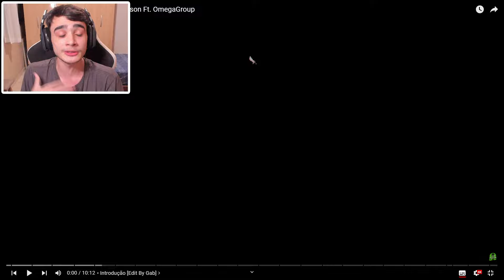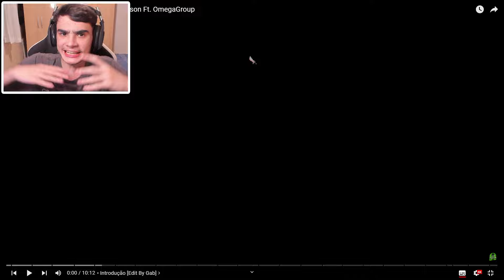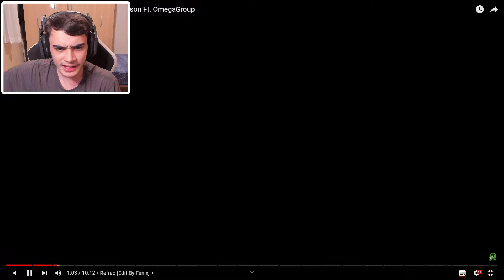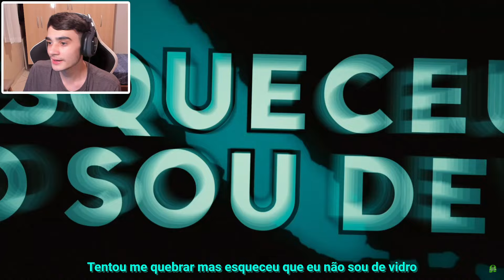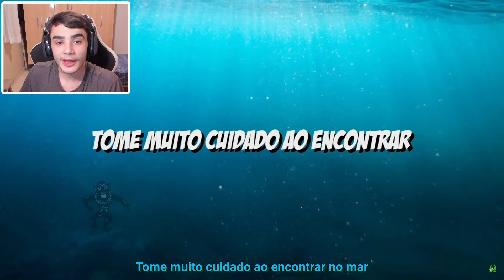REACT | Ben 10 - Herói | Gab Tennyson Ft. OmegaGroup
Canal do: @gabtennysonofc

🎮 PSN: LuisHenrick_